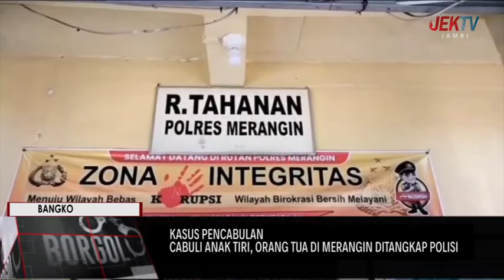CABULI ANAK TIRI, ORANG TUA DI MERANGIN DITANGKAP POLISI